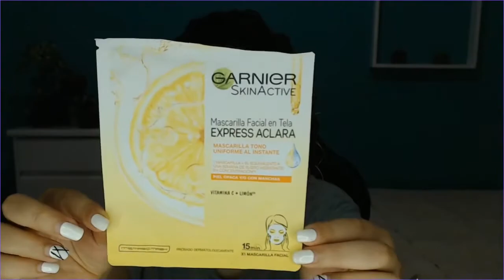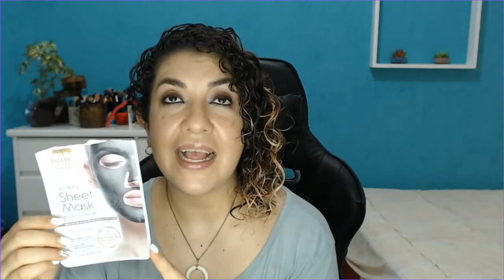Mascarillas coreanas para piel grasa || lachicayeye63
Ya hacía falta una actualización de mascarillas, donde les platico cómo me ha ido con estas mascarillas coreanas. Porque no todas cumplen lo que prometen.